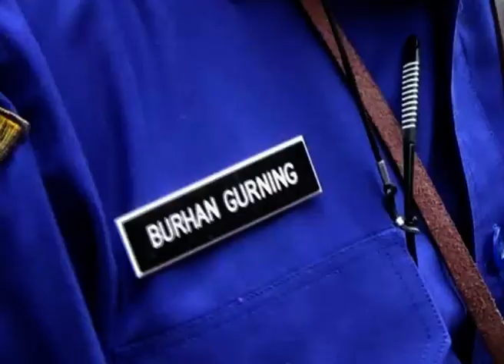PENYEMPROTAN DISINFEKTAN DI RUANG PUBLIK